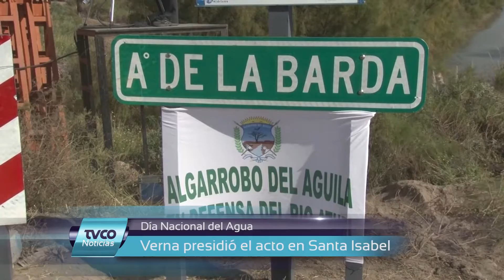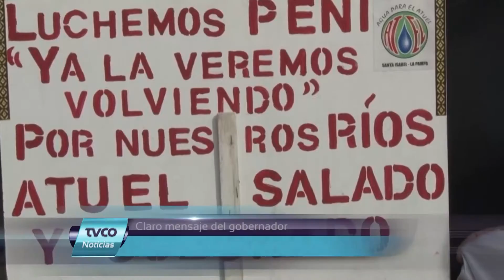Discurso de Verna en Santa Isabel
El gobernador ofreció unas sentidas palabras a las personas que participaron del acto